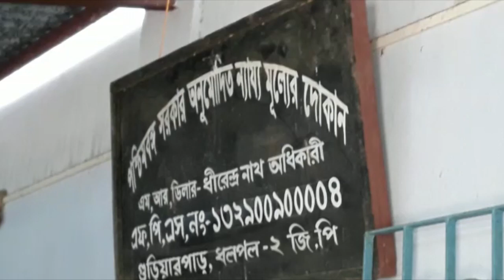তুফানগঞ্জের রেশন দোকানের আটায় প্লাস্টিক? অভিযোগ পেয়ে ছুটলেন মন্ত্রী